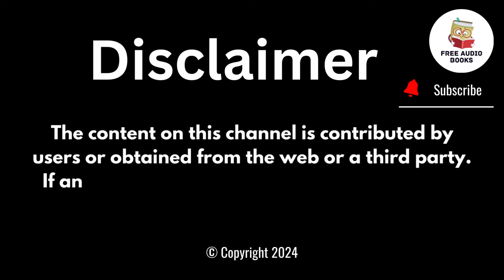The Girl in the Woods Episode 3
Welcome to free Audio📖Books. Enjoy over 9000+ 🎧📖 audiobooks + author interviews, book reviews, & entertaining educational content.
✪ don't forget:
it's make me happy, And encourage us to publish more.